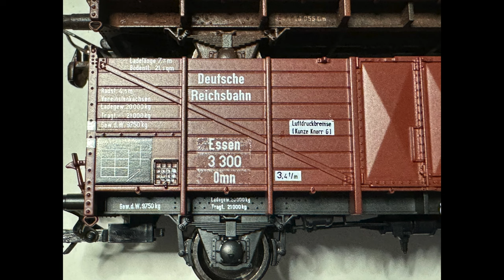Bastelabend 2024 Teil 07 (256)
Im Teil 7 des Bastelabends geht es um Possendorf. Wir schauen wir uns die Digitaltechnik in an, der Güterschuppen und die Wagenkästen bekommen Farbe, neue Fahrzeugkisten werden vorgestellt, ein Übergang wird gebaut und Wagen bekommen neue Nummern. Zum Schluss gibt es noch ein Überraschungsprojekt.